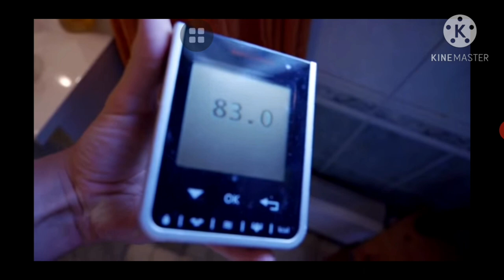Ibyo wakora ugata ibiro 10 muminsi 10